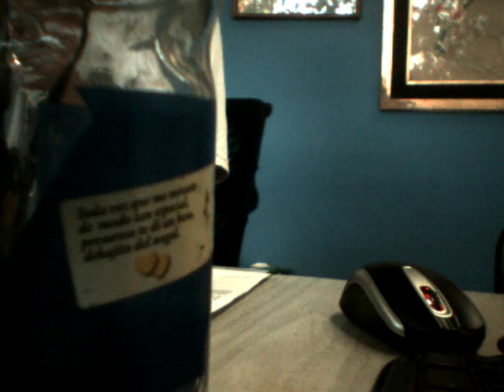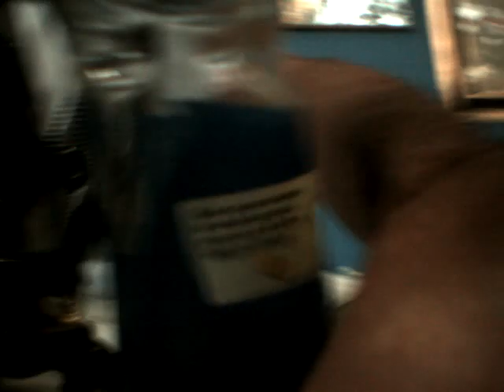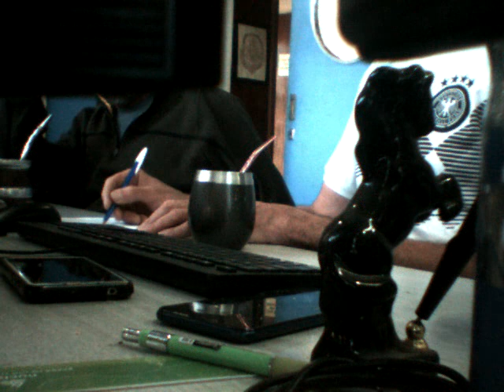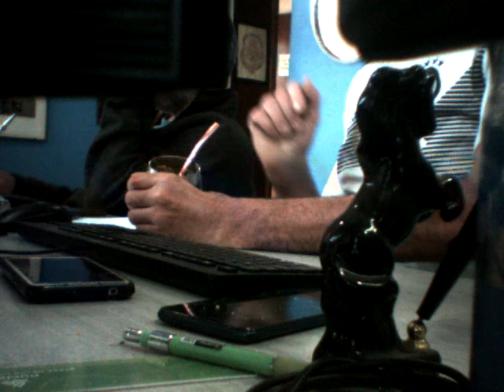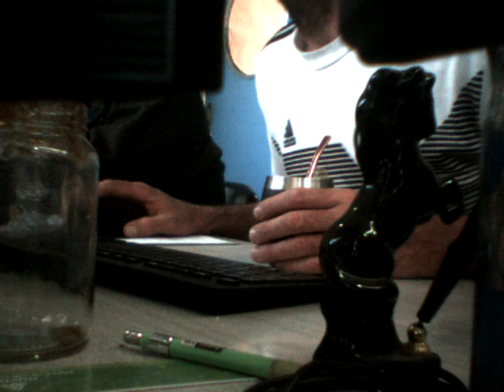y sin embargo me cuesta decirle adios a la vida